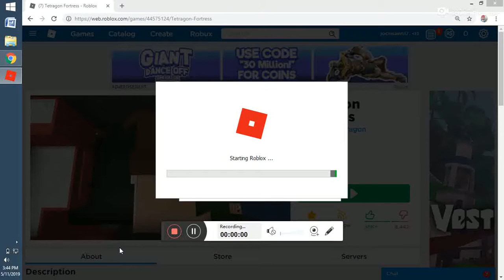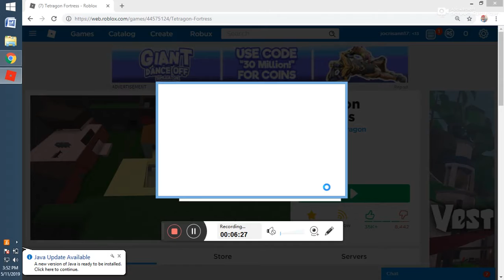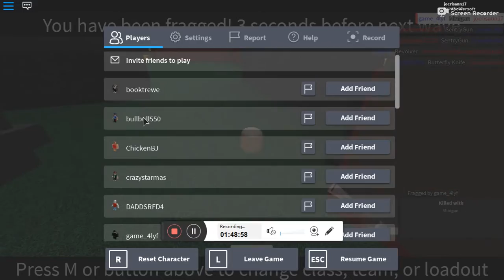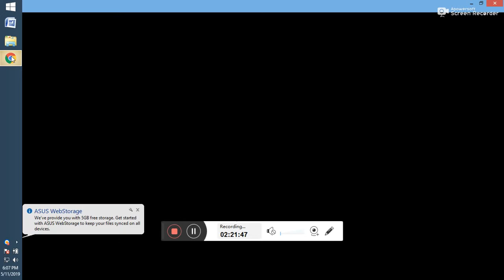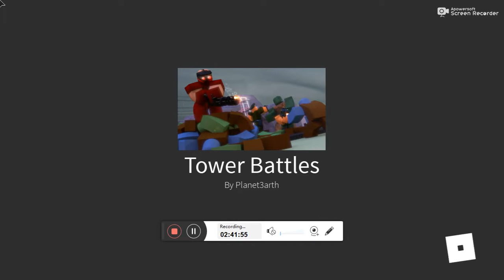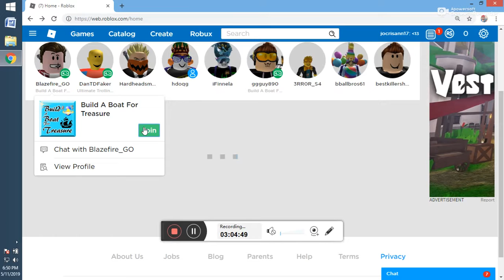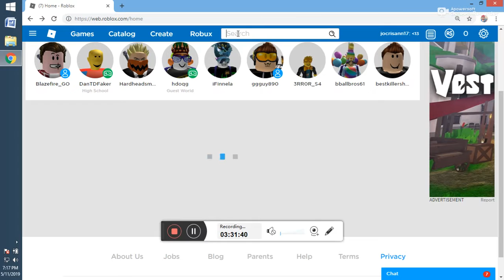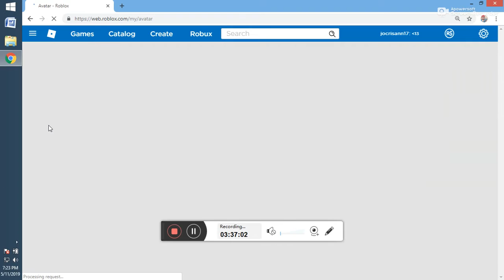roblox part 1 20190511